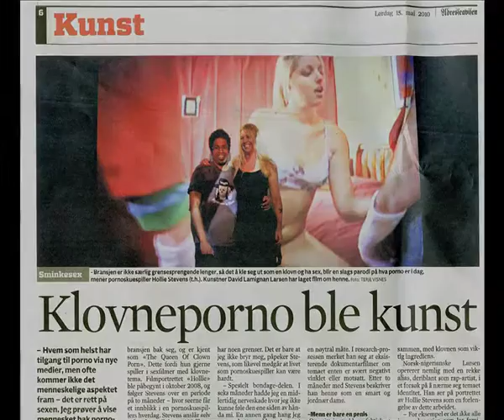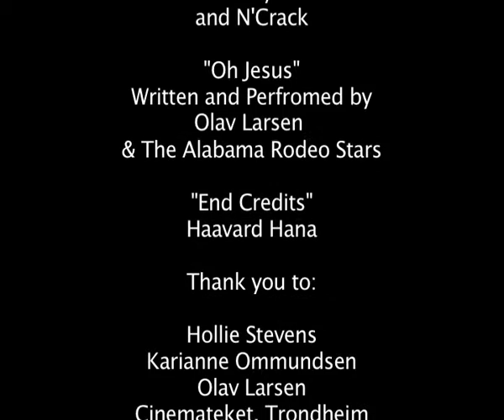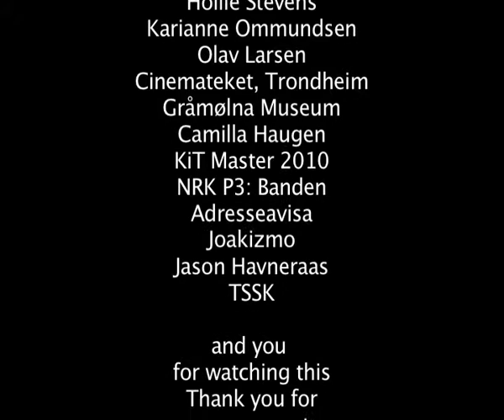Hollie in Trondheim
Friend and Pornstar Hollie Stevens (R.I.P) during the opening of the documentary about here made by artist David Lamignan Larsen